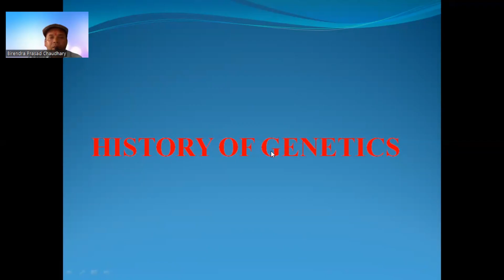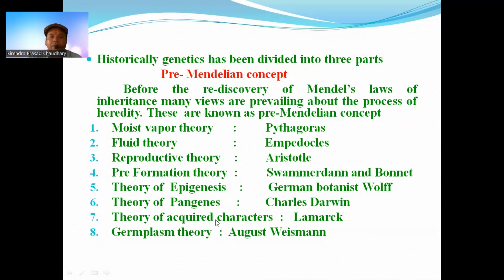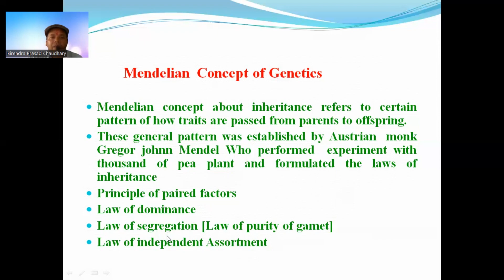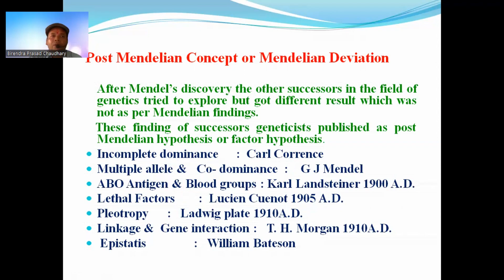Genetics - 02 (History of genetics)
This video is useful for +2, B.Sc students & also for all Medical and Para Medical Entrance Exam.. It is also useful for other competitive exams. (English, Nepali Medium)